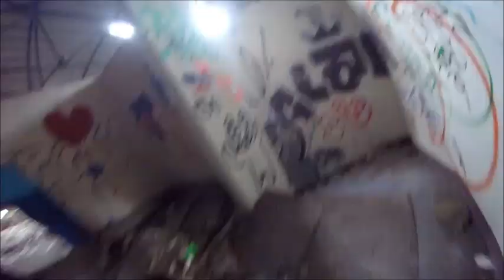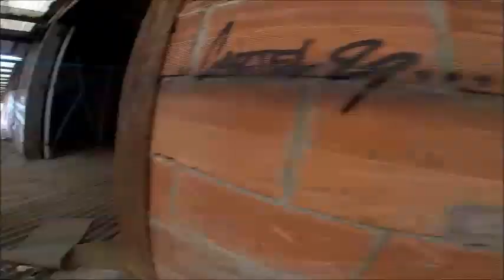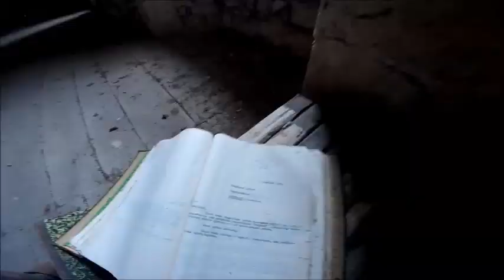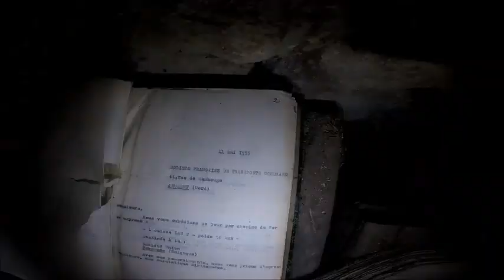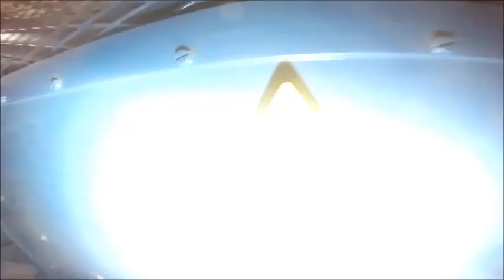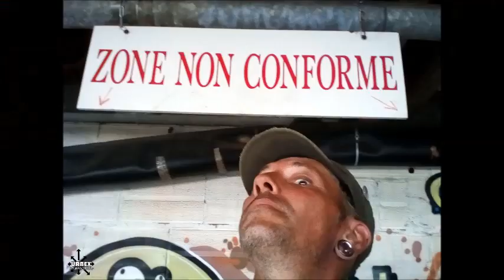URBEX juin2o18 2